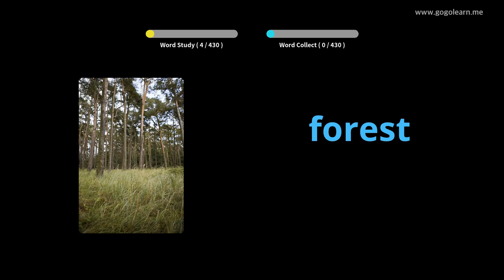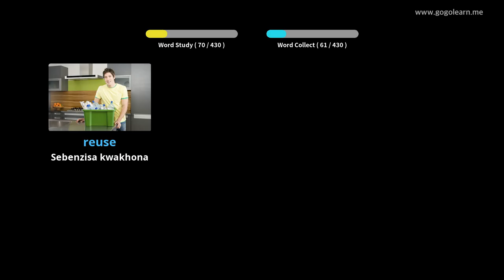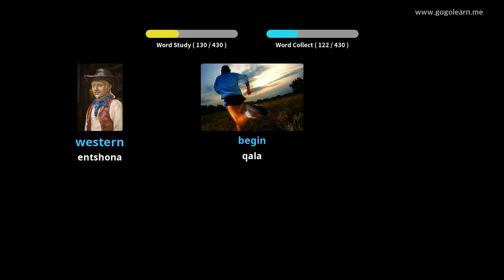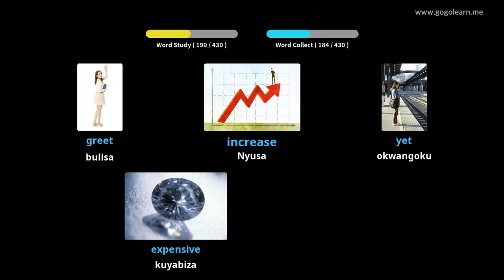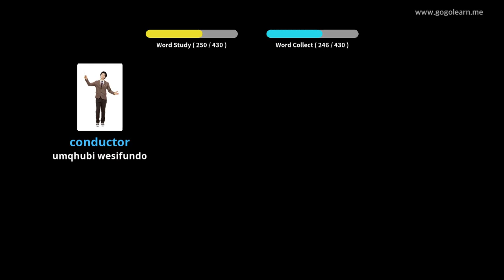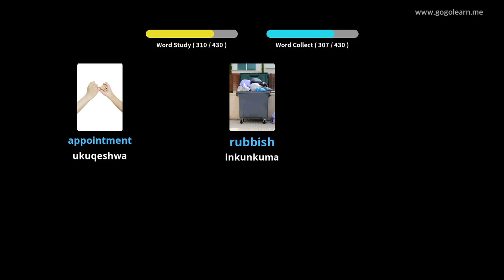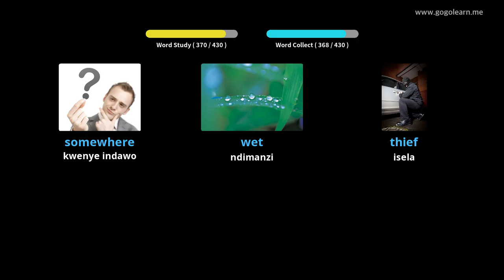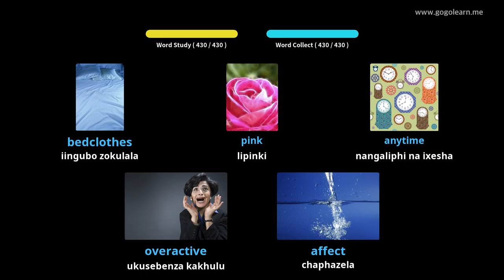IsiNgesi Vocabulary Sekondari 2 |Golearn